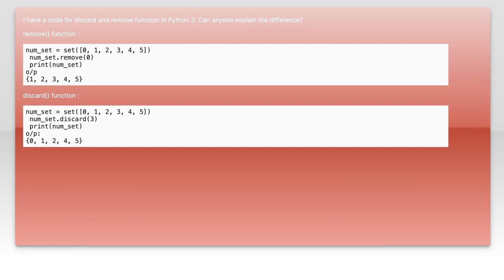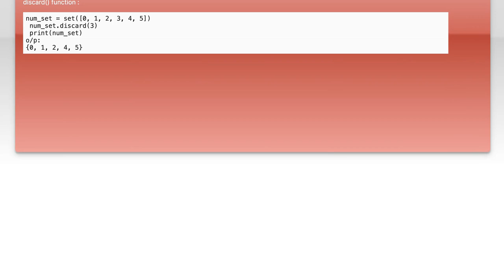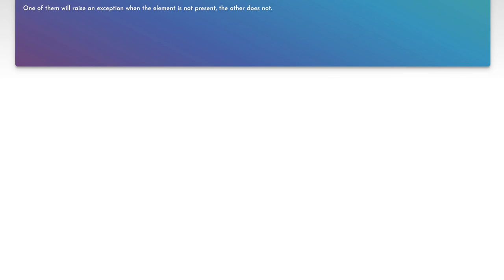Understanding the Difference Between Discard() and Remove() in Python Sets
In this video, we delve into the nuances of Python sets, focusing on two essential methods: `discard()` and `remove()`. While both are used to eliminate elements from a set, they behave differently when it comes to handling non-existent items. Join us as we explore these differences, providing clear examples and practical insights to enhance your understanding of set operations in Python.

Today's Topic: Understanding the Difference Between Discard() and Remove() in Python Sets

Related to